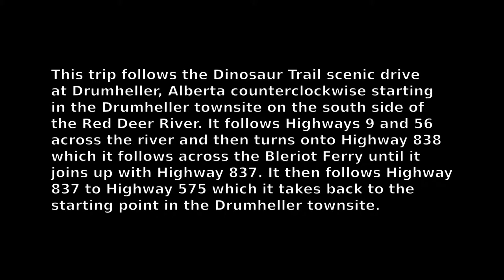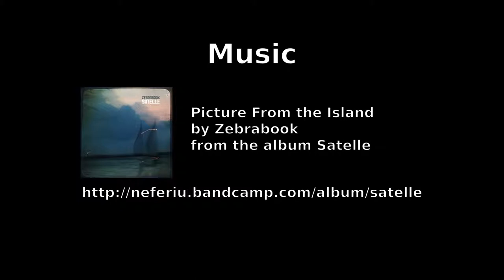Lost Wizard on the Road 8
Enjoy a trip around the Dinosaur Trail loop at Drumheller, Alberta. This one runs counterclockwise from the junction of Highway 9/56 and Highway 575 in Drumheller.